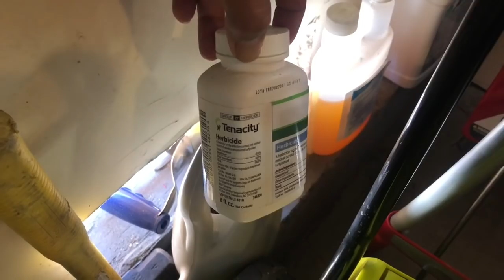Lawn Rejuvenation Part 3of4 - Tenacity Herbicide Application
This is part three of my lawn rejuvenation series. This is the day after I over seeded and I am applying Tenacity as a pre-emergent herbicide to suppress weeds while I’m creating a perfect condition for bluegrass seeds to properly germinate.

Tenacity Turf Herbicide

Liquid Harvest Blue Pattern Spray Indicator

Sun Joe Lawn Dethatcher -

Scotts Wizz Battery Powered Hand-Held Spreader -

CHAPIN 4-Gallon 24V Battery Backpack Sprayer

Title: Demoiselle
Artist: Rondo Brothers
Genre: Dance & Electronics
Mood: Happy

Location: California Central CoastLiquid